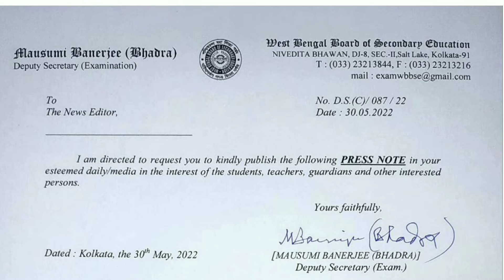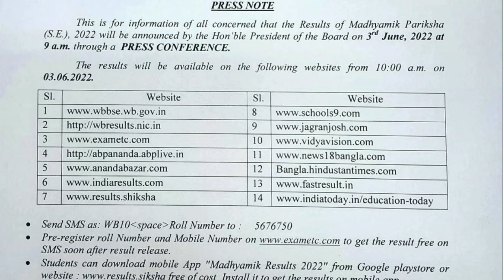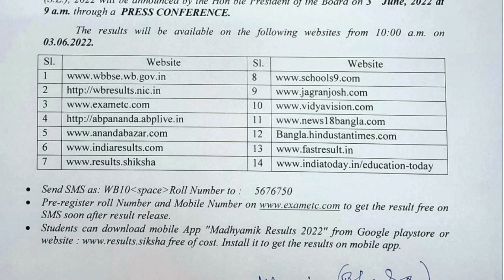Madhyamik Result Date 2022 || How To Check Madhyamik Result 2022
WBBSE Madhyamik result out day 3rd June 2022 // Madhyamik 2022 result out date // Madhyamik result out date 2022 // West Bengal Board Madhyamik result out date 2022 // 3 July Madhyamik result out date 2022 //